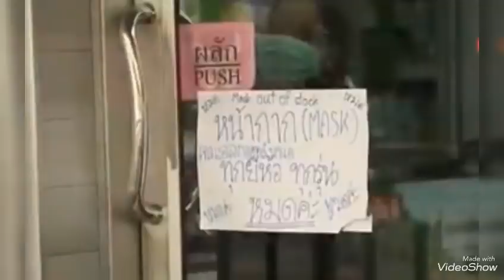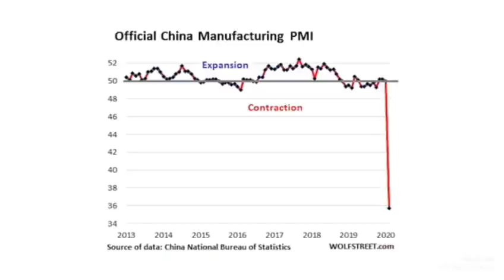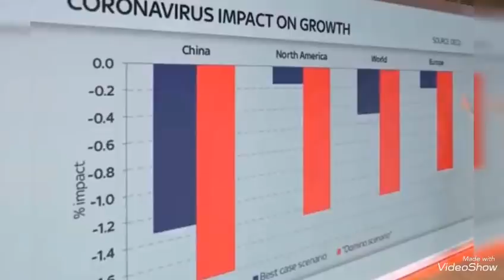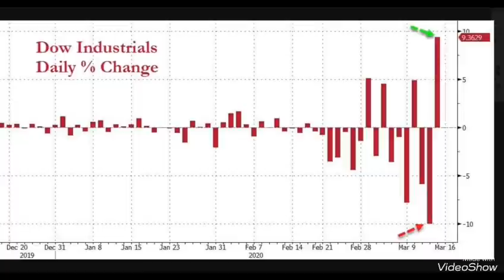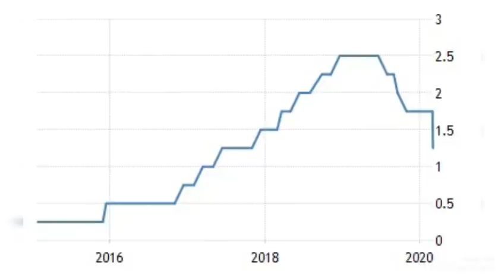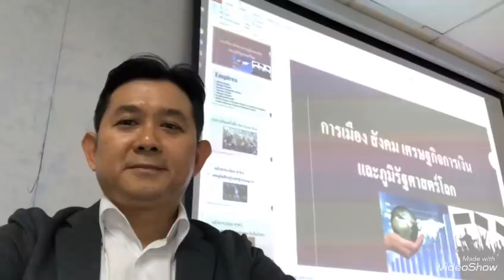ยิงหมดแม็ก!? Fedหั่นเป็นศูนย์&QE จุดมุ่งหมายหลักคือพยุงตลาดการเงิน&เศรษฐกิจให้ไปต่อ กรรมของโลก!!